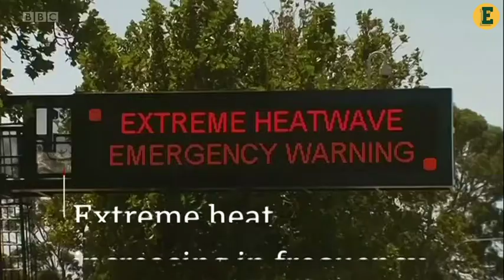2021 09 15 One minute World News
BBC research has found the number of days when the temperature is over fifty degrees Celsius has doubled since the 1980s.
BBC研究发现，自20世纪80年代以来，气温超过50摄氏度的天数翻了一番。
More areas around the world are also being affected.
世界上更多的地区也受到了影响。
The US Secretary of State Anthony Blinken has told a senate committee that the Taliban will not be able to use the high-tech equipment left behind when the American military pulled out of Afghanistan.
美国国务卿安东尼·布林肯告诉参议院委员会，塔利班无法使用美军撤出阿富汗时留下的高科技设备。
The UK has to offer Covid booster jabs to people aged over 50.
英国必须为50岁以上的人打新冠加强针。
Prime Minister Boris Johnson says the additional vaccinations will leave Britain better place to deal with any surge in cases over the winter.
英国首相鲍里斯·约翰逊(Boris Johnson)表示，额外的疫苗接种将使英国能够更好地应对冬季病例激增的问题。
And prosecutors in Haiti have opened a case against the Prime Minister Ariel Henry over his alleged involvement in the assassination of the President in July.
海地检察官对总理阿里尔·亨利(Ariel Henry)提起诉讼，指控他参与了7月份暗杀总统的行动。